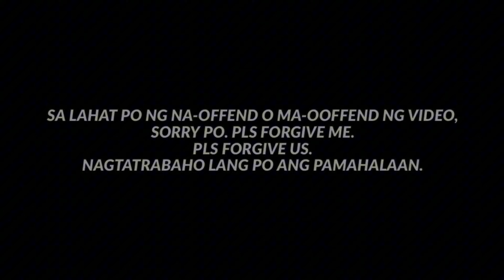BUong VICINITY ng barangay “KINAIN NA YUNG BANGKETA” / ttmd - mmda / papapau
GOD BLESS!
PURONG PAGMAMAHAL! 🥕